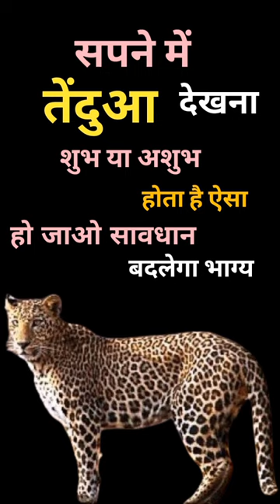Sapne Me Tendua Dekhna । सपने में तेंदुआ देखना । Seeing Leopard in Dreams | Tendua Ka Sapna Dekhna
सपने में बहुत सारा तेंदुआ देखना, sapne mein bahut sara Tendua Dekhna , seeing Leopard in dream meaning

हमने इस वीडियो में बताया है सपने में तेंदुआ को देखने का क्या मतलब बताया है इसके बारे में हमने इस वीडियो में पूरी जानकारी दी है।

सपने में बहुत सारे तेंदुआ देखना,
सपने में बहुत सारे तेंदुआ का बच्चा देखने का मतलब,
sapne mein bahut sara Tendua dekhna,
sapne me bahut sare Tendua ka bacha dekhna,
sapne me bahut sara tendua ko dekhna,
sapne me Tendua dekhna,
sapne me Tendua dekhne ka matlab,
sapne me Tendua